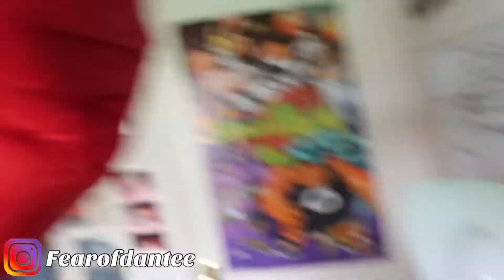Day In The Life Vlog : CHRISTMAS 🎅🏽 (Shopping, Christmas Activity’s, Thrifting ‼️).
Merry Christmas everybody hope you all had a great Christmas 🙌🏽 The video was gonna be uploaded sooner but my phone broke so I wasn’t able to edit 😅. AND ALSO WHO EVER IS TUNING INTO THIS VID JUST KNOW I APPRECIATE YOU‼️

Main IG : FEAROFDANTEE

BUSINESS IG: MASSHRIO.CO